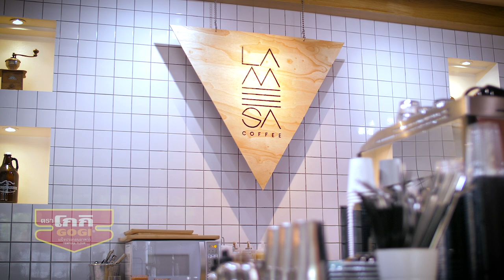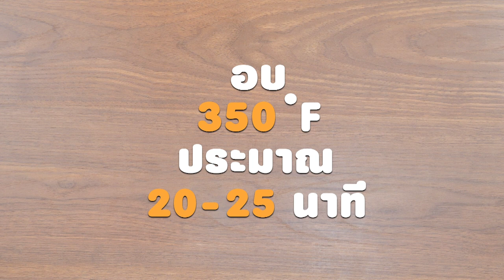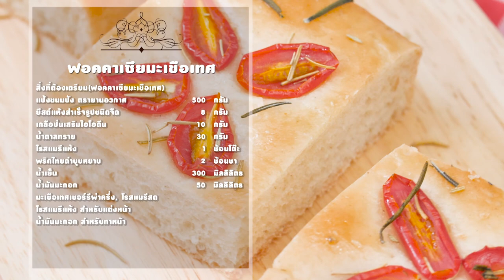รายการ "อดเปรี้ยวกินหวาน" เท็ดดี้ พาชิมร้านเด็ด "La Mesa Coffee" I EP 96 [ 1/3 ]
เท็ดดี้ พาสายหวานชิมกาแฟเก๋ๆ และเบเกอรี่อร่อยๆ ย่านอุดมสุข ณ ร้าน La Mesa Coffee

▲Line @yingsakfood